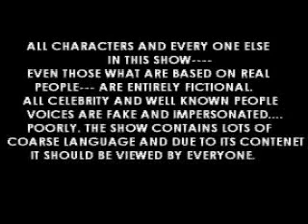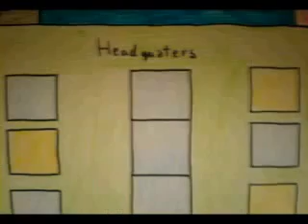Town of Aseri 203 Road to Liberty 1of2